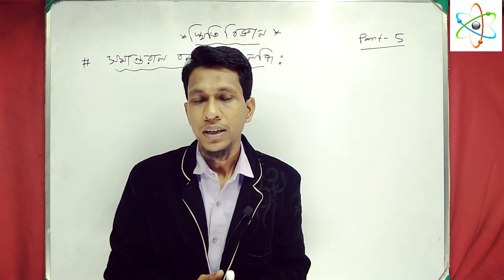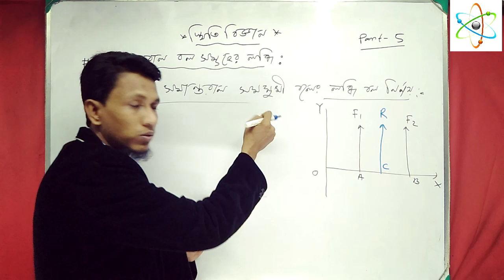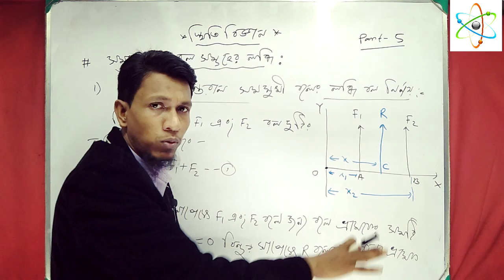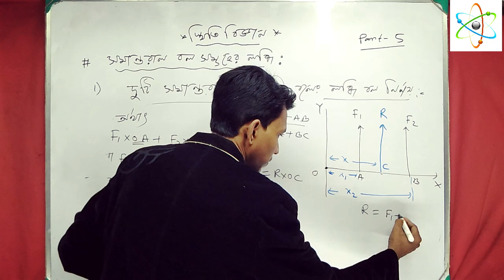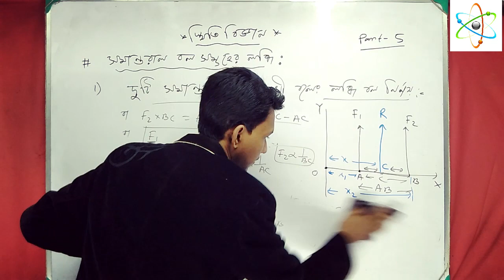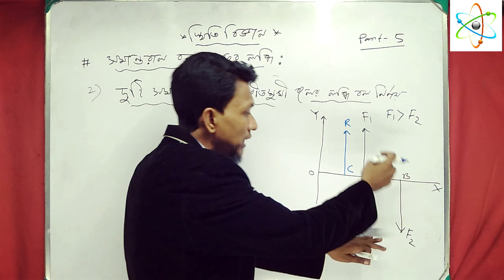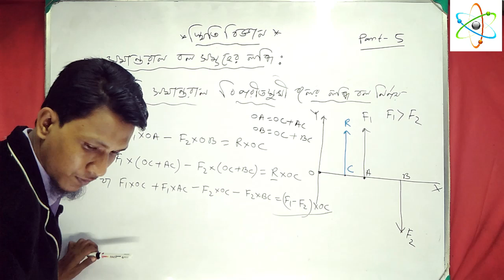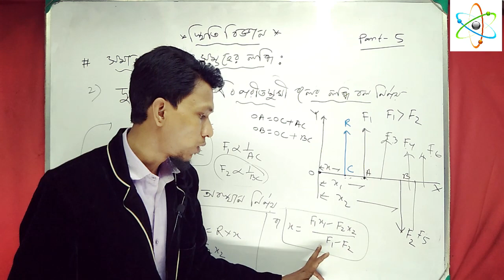স্থিতিবিজ্ঞান পর্ব ৫ | Resultant of Parallel Forces|class 11 Statics in bengali|sthiti biggan bangla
স্থিতিবিজ্ঞান পর্ব ৫ | Resultant of Parallel Forces | class 11 physics Statics in bengali | sthiti biggan bangla